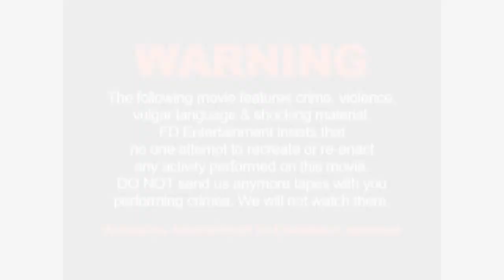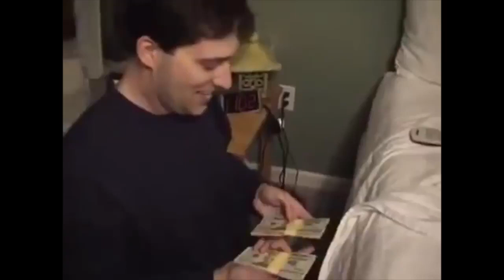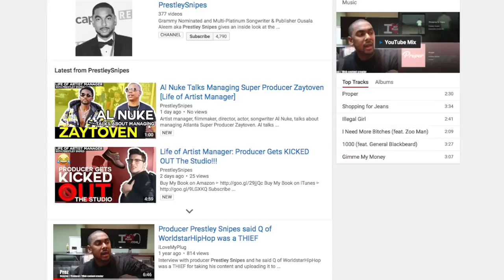Criminals Gone Wild: 10 Years Later (Is It REAL or FAKE???)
It's been 10 years since the infamous Criminals Gone Wild was released by Prestley Snipes. And like other crazy reality videos, I watched it many times.

Criminals Gone Wild 2: Menace II Humanity Starring Tekashi 6ix9ine Coming Soon!!!